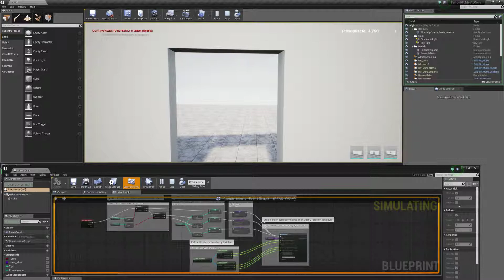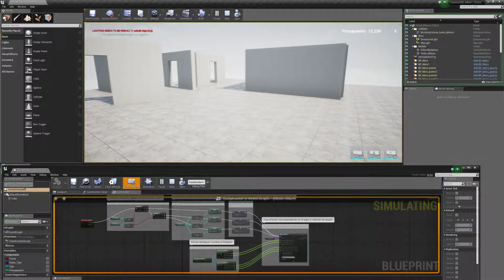Curso Unreal Engine - Sesión 08 - Ejercicio2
Seguimos ahondando con BP's, pero especialmente con el concepto de SpawnActor, o crear Actores en "gameplay". Son infinidad de nodos los que hay que ir aprendiendo, las variables, las funciones y un largo etc., pero todo muy ilusionante en mi caso particular, puesto que de algún modo retorno a mis orígenes, el de analista de sistemas, vamos, programación pura y dura: la belleza de la lógica cuando funciona.

En lugar de dos módulos he empleado tres, y he modificado algunas cosas para que el Actor se posicione no donde el player si no delante de él, y con la rotación que tenga. Sale así un juego absurdo en el que te puedes quedar encerrado puesto que los módulos tienen además colisión.